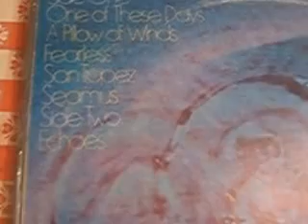Pink Floyd - Meddle San Tropez / Harvest 1971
Pink Floyd ‎– Meddle
Genre:
Rock
Style:
Psychedelic Rock, Prog Rock, Ethereal
Year:
1971
Tracklist
One Of These Days 5:50
A Pillow Of Winds 5:10
Fearless 6:03
San Tropez 3:42
Seamus 2:09
Echoes